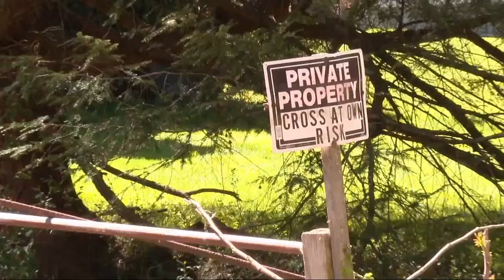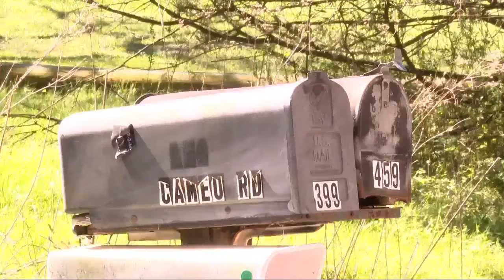A West Virginia community reacts to the shocking death of a teenage girl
The discovery of an emaciated body is sending shockwaves through Boone County, West Virginia as the mother has been charged with child neglect causing death.